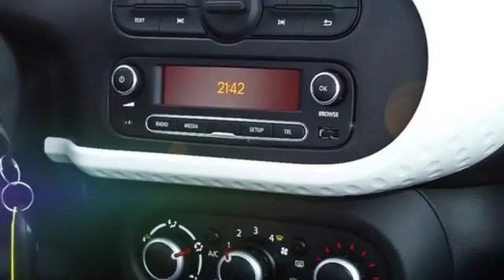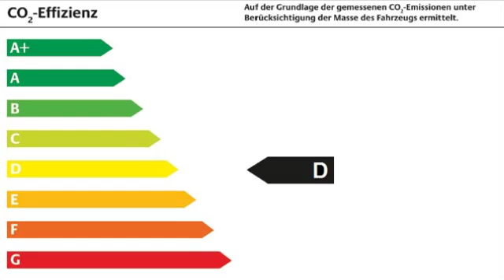Renault Twingo Life SCe 70 NAVI KLIMA BT ZV SERVO AUX USB